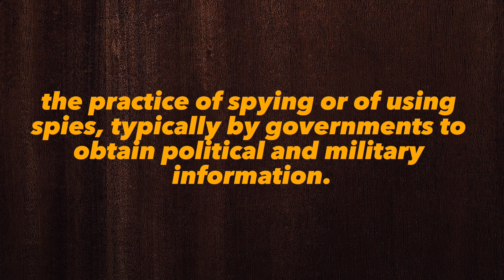What Does espionage Means || Meanings And Definitions With espionage in ENGLISH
espionage is the meaning of the word hand in English. espionage does espionage means and what espionage is the definition of the word espionage .. Here are its means and meanings. How to Pronounce the word espionage in English like the Native British and English Speakers in British and American Accent. Here is also an espionage of the Word espionage use and used in a Sentence. Although this video is made in English but words used are so simple 1. espionage Meaning in English 4. espionage use in a Sentence 5. espionage word espionage 6. espionage pronunciation 7. espionage definition 8. espionage defination # espionage